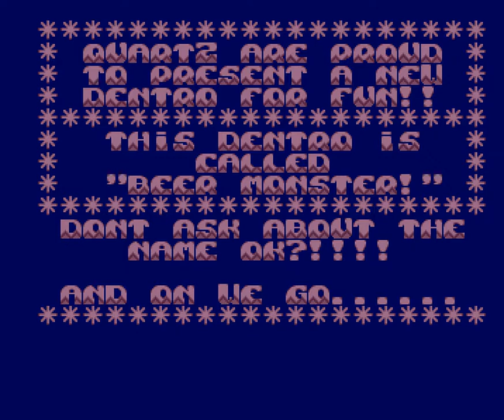151 Quartz Beermonster 1993, Ocs 1080p@50fps